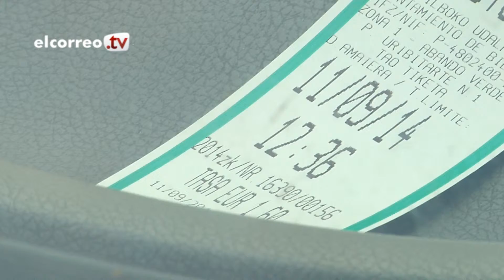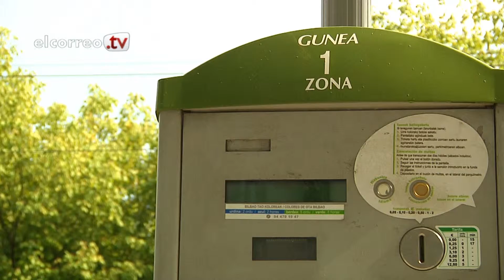La línea verde de la OTA es ilegal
La Asociación de Automovilistas Europeos advierte a Bilbao de que la normativa reconoce el azul como color único para el pago de la OTA